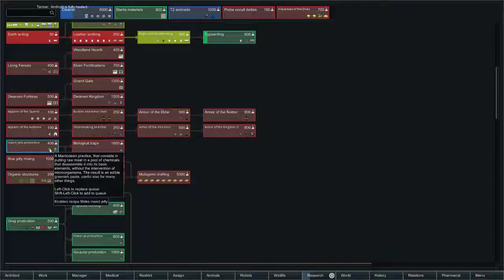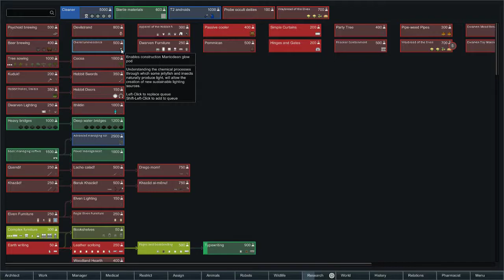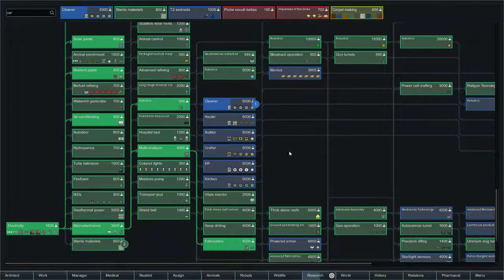Rimworld | The Mechanical Menace | Part 8